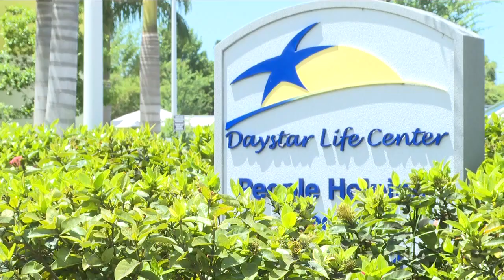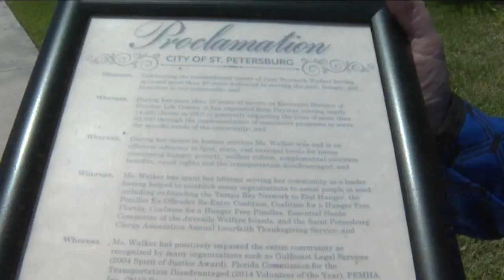St. Pete community service leader retiring after lifetime of commitment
For the past 21 years, Jane Walker has been the executive director of Daystar Life Center, helping 52,000 people receive food, clothing, medical services and more in 2021.